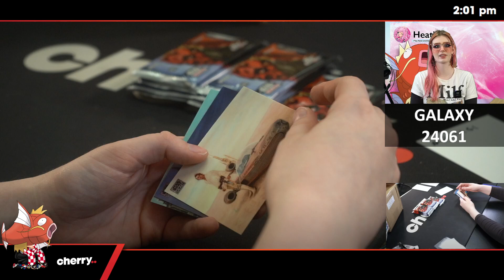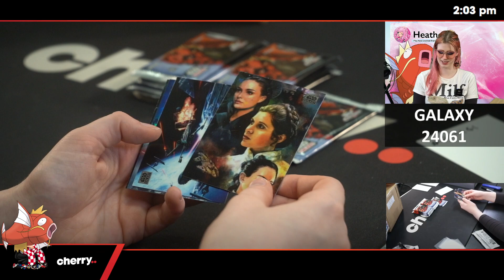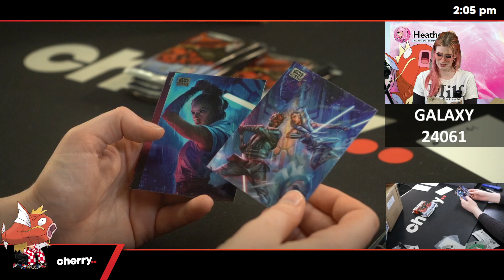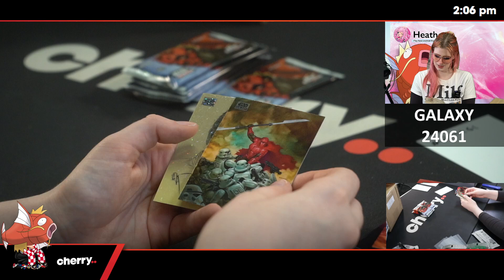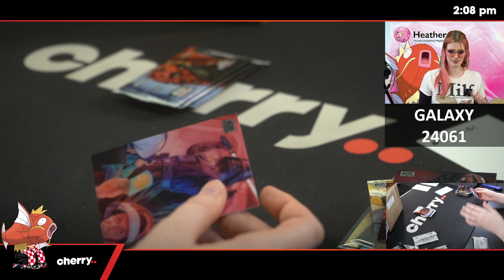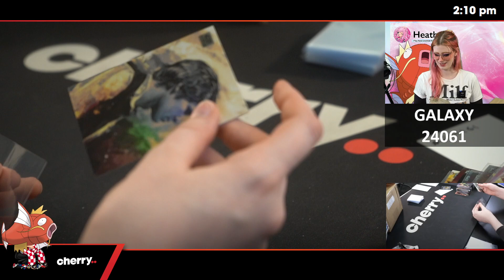2024 Star Wars Chrome Galaxy 1-Box Break #24061 - Artist Team Based - Nov 01 (2pm)